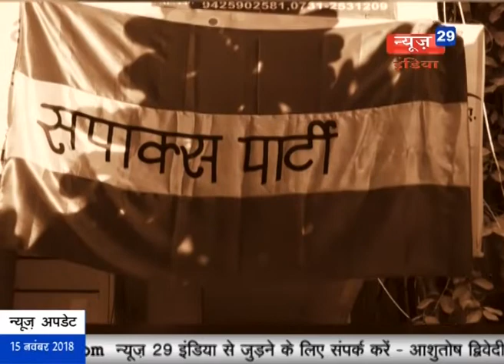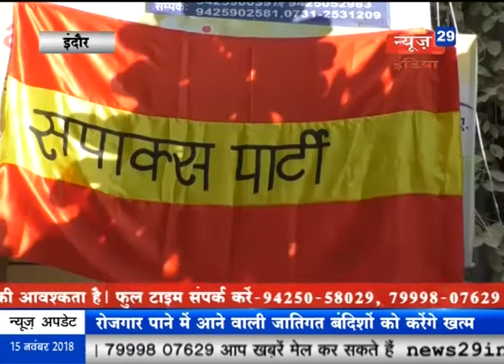News29India#HIRALAL_Sapaks_121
एक दिवसीय दौरे पर इंदौर आए सपाक्स के राष्ट्रीय अध्यक्ष
सत्ता में आने के बाद युवाओं को दिलाएंगे रोजगार
1 से 4 रूपये प्रति यूनिट में देंगे बिजली
टैक्स इतना ही रखेंगे कि किसी की कमर न टूटे
पहली 50 यूनिट बिजली 1 रूपये में
इसके बाद 4 रूपये प्रति यूनिट में देंगे बिजली
जाति आधार की आर्थिक योजनाओं को चलाएंगे गरीबी के आधार पर
पंचायत और सम्मेलन में होने वाले अपव्यय पर रोक लगाएंगे
पार्टीयों को अनावष्यक वेतन, भत्ते पर करेंगे कटौती
रोजगार पाने में आने वाली जातिगत बंदिषों को करेंगे खत्म
अधिकारियों और नेताओं की सुविधाओं में करेंगे कमी